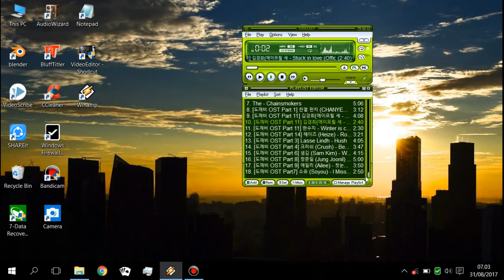Cara memutar lagu secara berurutan di winamp